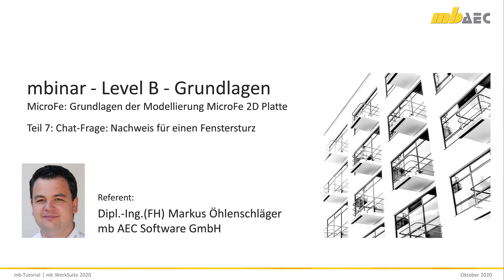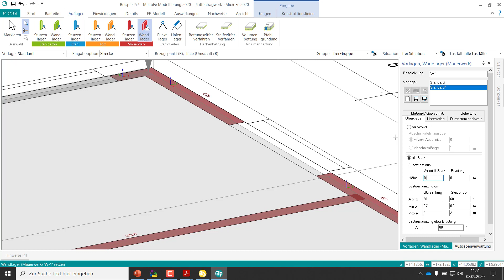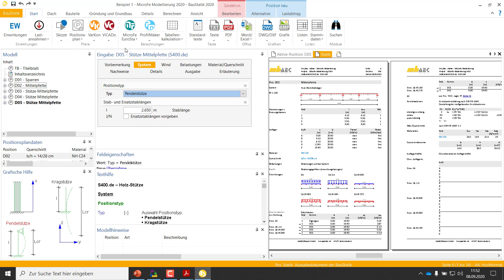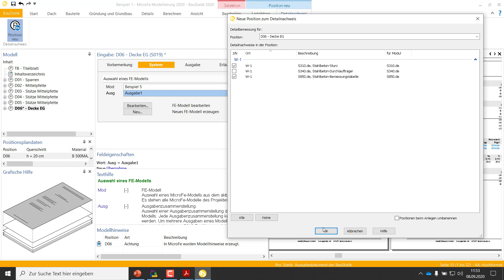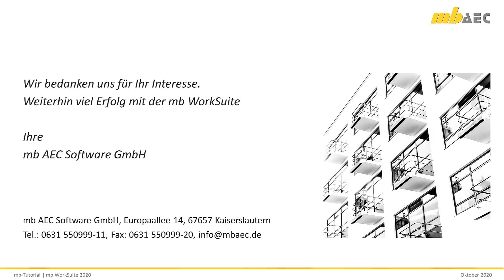mbinar - A|MF Grundlagen der Modellierung – Teil 7 Chat-Frage „Fenstersturz“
Eine weitere Frage aus dem Chat betraf die Bemessung von Fensterstürzen. Teil 7 zeigt die Bearbeitungsschritte von der Modellierung im FE-Modell in MicroFe bis zur Bemessung in der BauStatik.